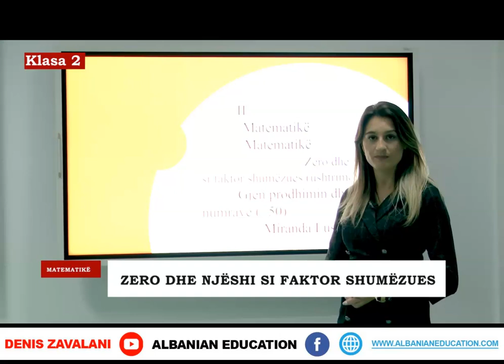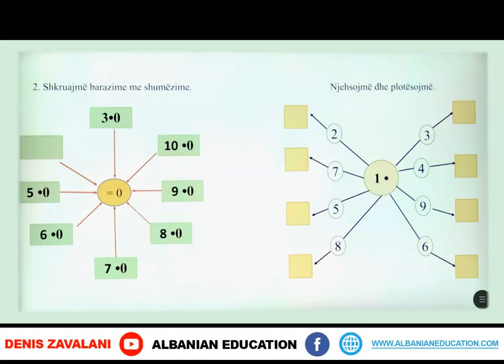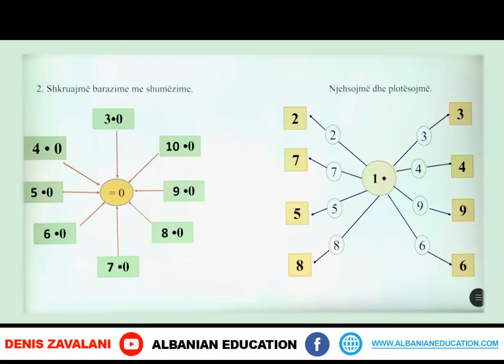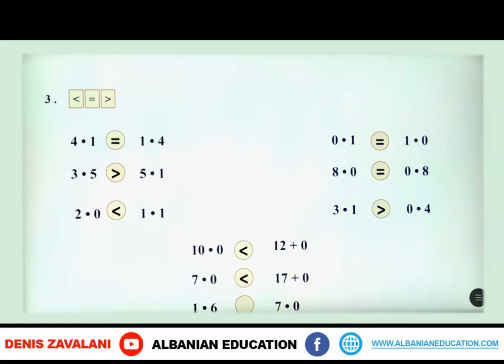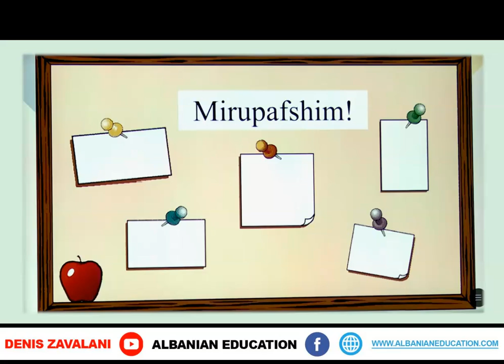2 02 118 Java 24 Matematikë Zero dhe njëshi si faktor shumëzues